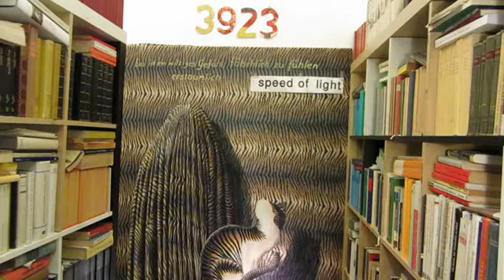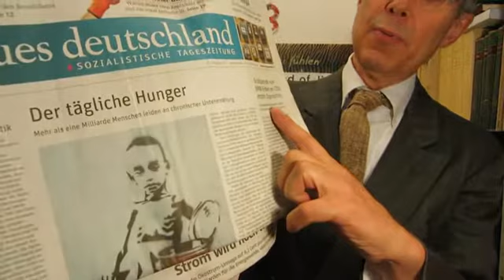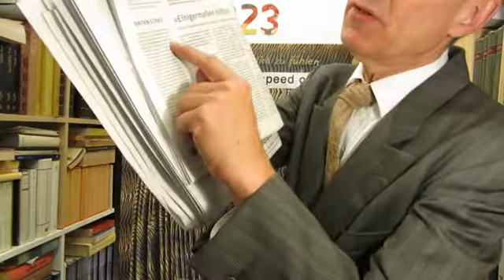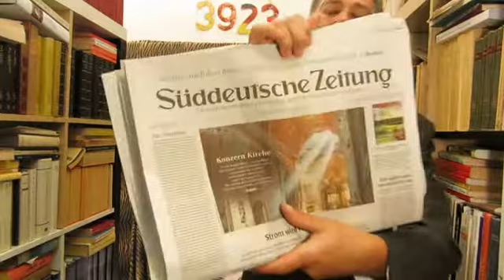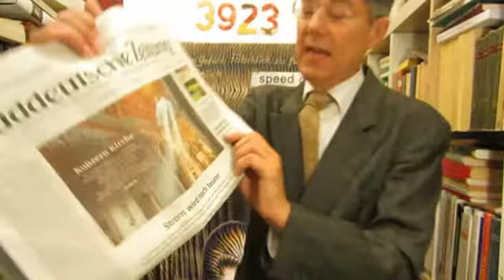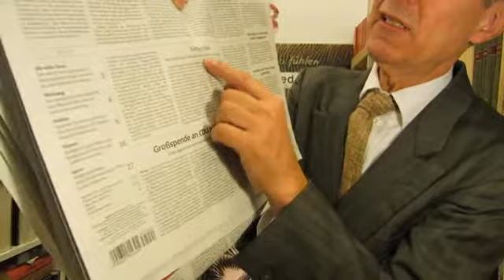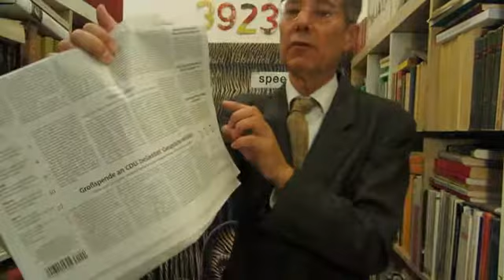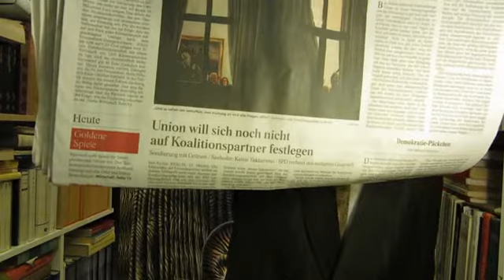3923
3923, am Mittwoch, 16.  Oktober 2013, politischer Kommentar zur Lage  - live und ungeschnitten -- in Köln
Thema: Rating-Agenturen greifen in US-Pleite ein - Rep-Chef Boehner knickt ein; Obama spricht von Lösegeld.
V.i.S.d.P. Dr. Dietmar Moews 2013 und Apo-Crew Köln